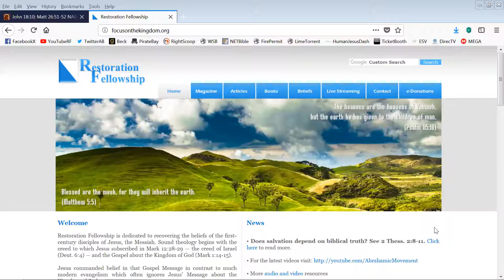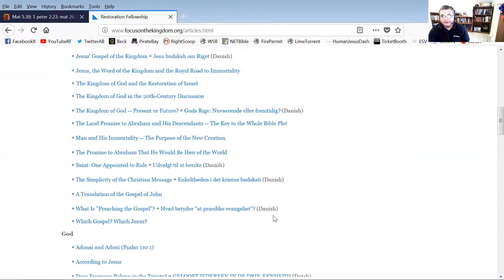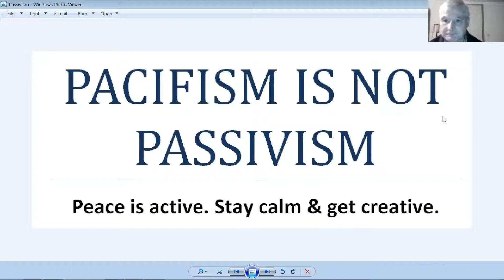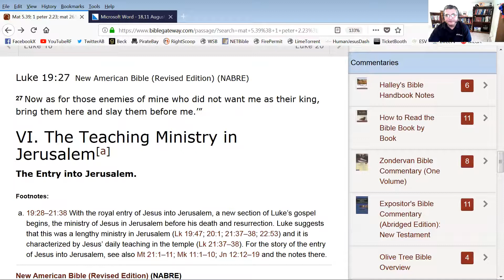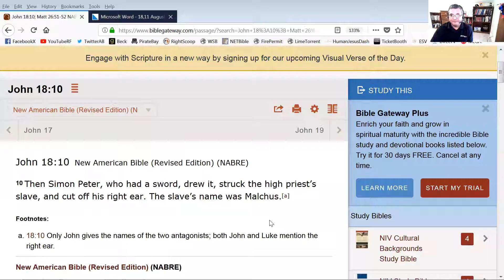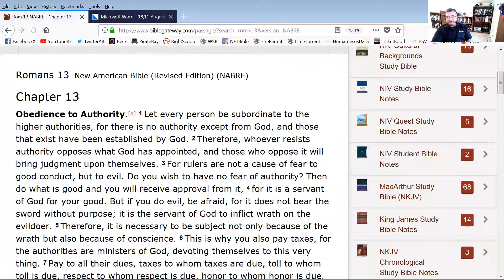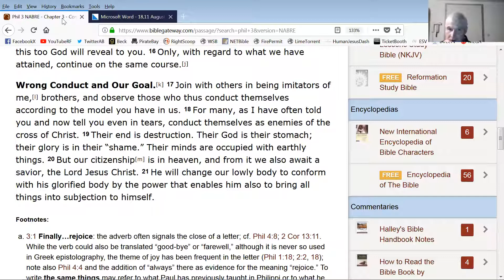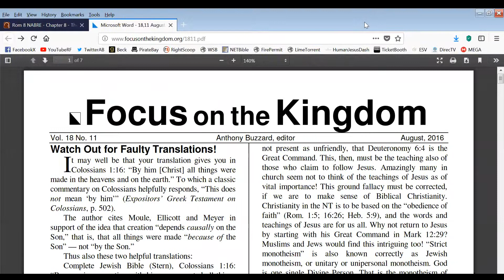A Conversation on Christian Non-Violence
by Etienne Curnow